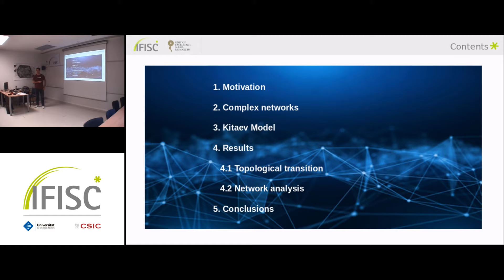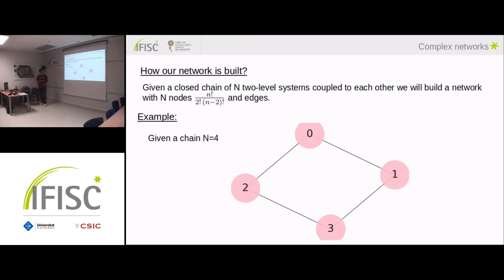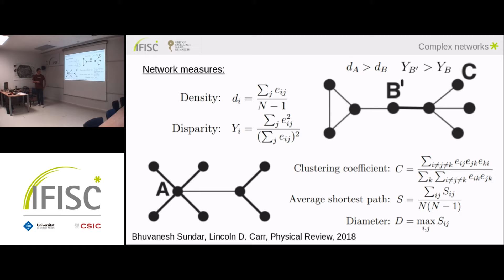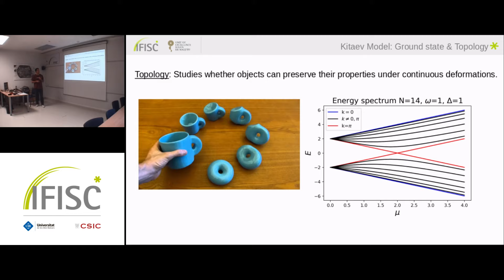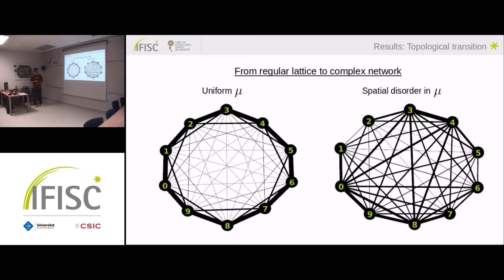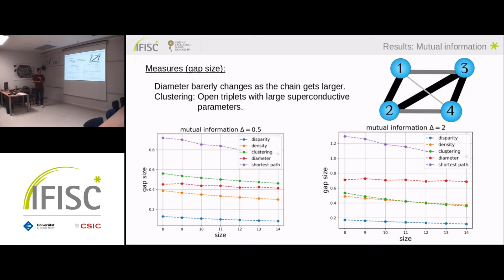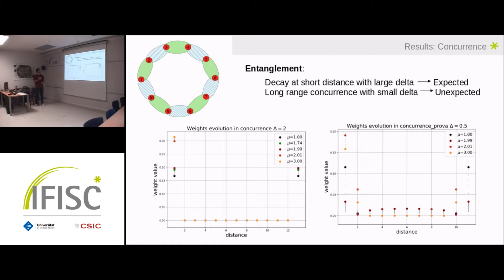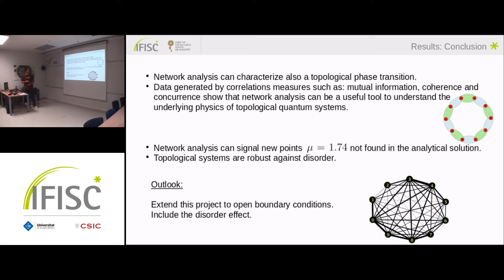Detecting the topological phases of the Kitaev model via complex network analysis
- By: Guillem Llodrà Bisellach
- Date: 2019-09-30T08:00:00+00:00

 Master Thesis defense